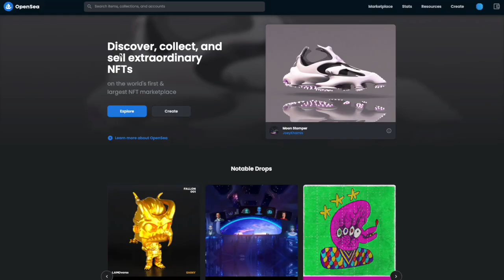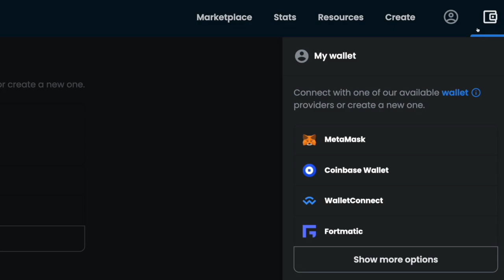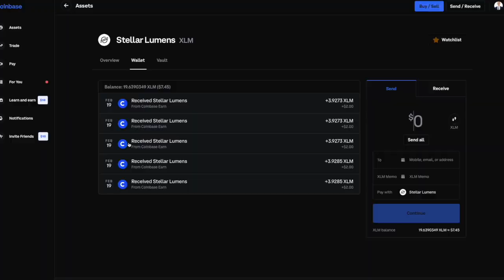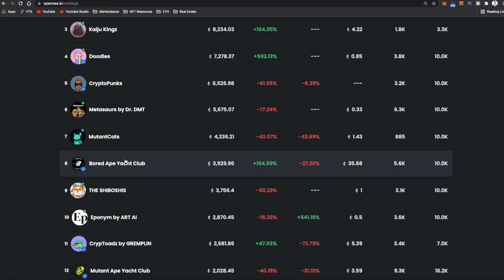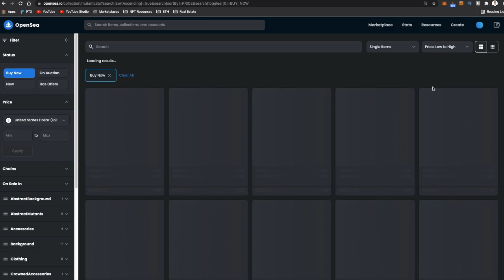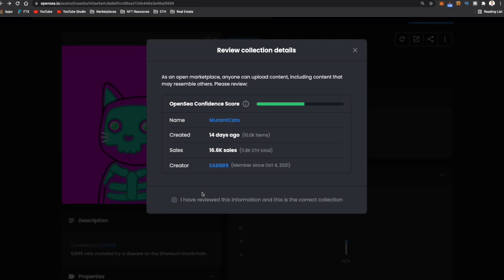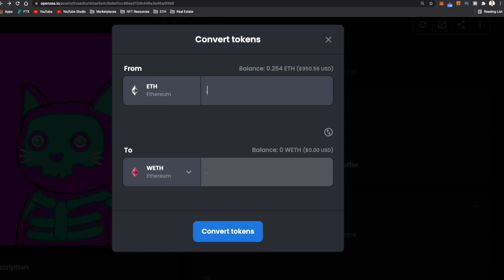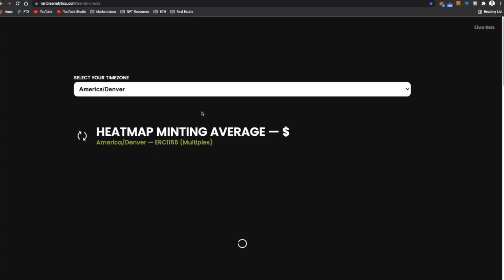How to Buy an NFT on OpenSea (Beginners Easiest Method)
In this video I'll be showing you how to buy an NFT on Opensea using the easiest method for beginners. If you're interested in learning more about NFTs and crypto, let me know what questions you have in the comments and I'll make sure to address them.

👇  How I Securely Protect & Store my Crypto and NFTs:
Trezor (Amazon)
Ballet Crypto Wallet

My Gear 📸   💻   🎥
Big camera
Camera lens
Nice lens
Bendy tripod
Editing computer
SD Card